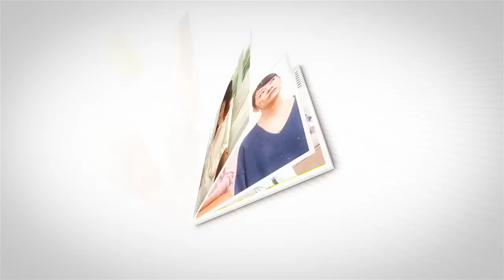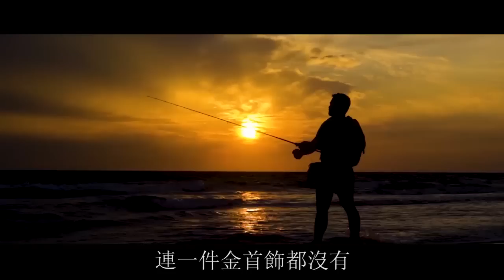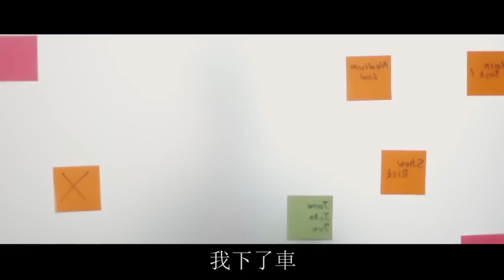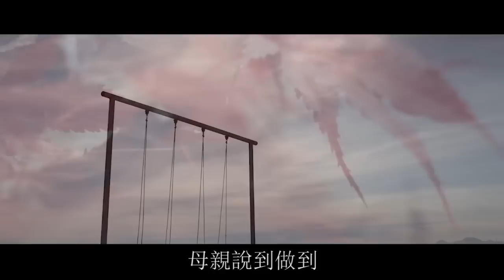花6000給母親買金項鏈，竟然惹母親生一肚子氣，醒悟後我當場離開，轉頭送給婆婆| 翠花的秘密